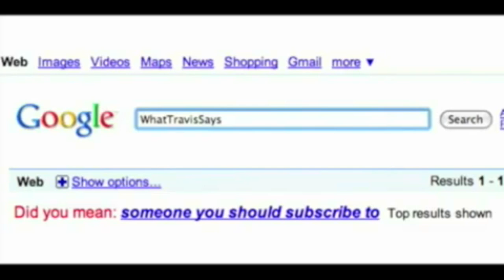ROBERT PATTINSON TO PLAY SPIDER-MAN!!!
Peter Parker is going back to high school when the next Spider-Man hits theaters in the summer of 2012. Columbia Pictures and Marvel Studios announced they are moving forward with a film based on a script by James Vanderbilt with director Marc Webb.

Stalk meh!